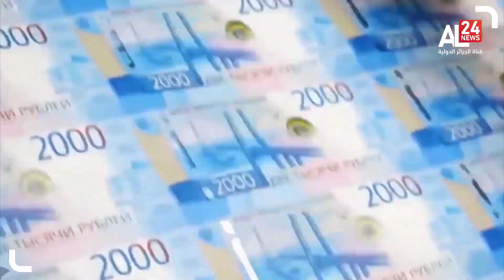غوتيريش يتهم موسكو بانتهاك سيادة كييف.. وبروكسل تصادق على العقوبات رسميا